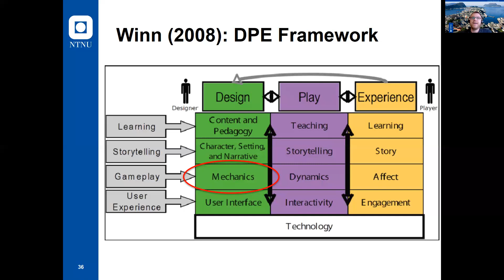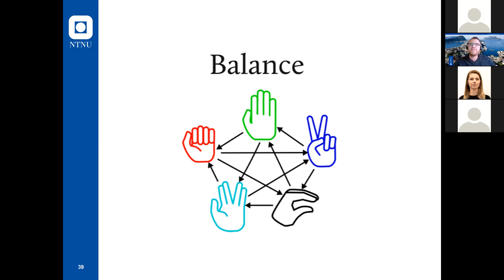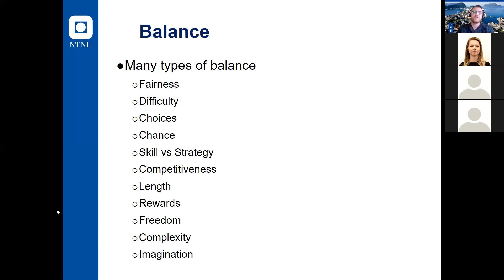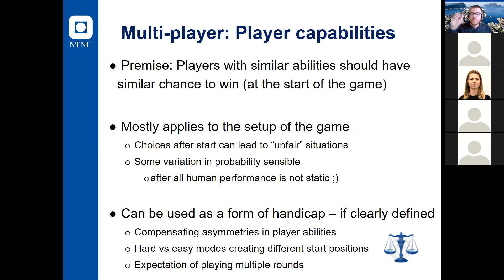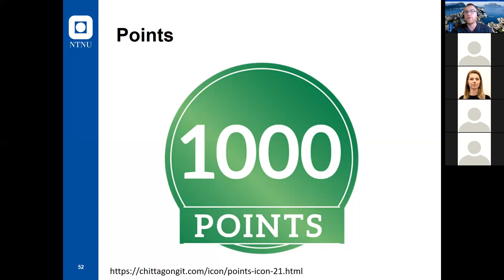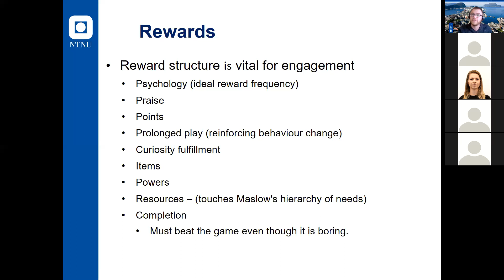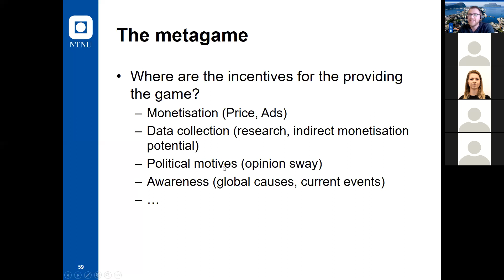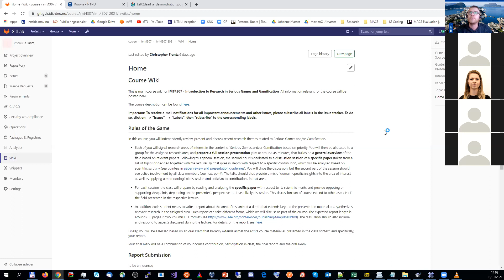02 - Game Mechanics in the Context of Serious Games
Talking about Game Mechanics as relevant for Serious Games